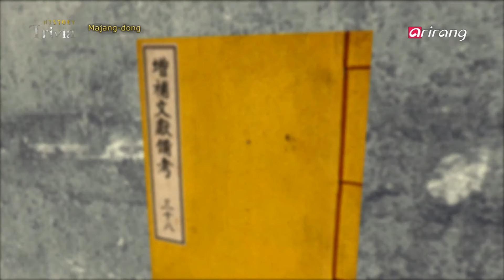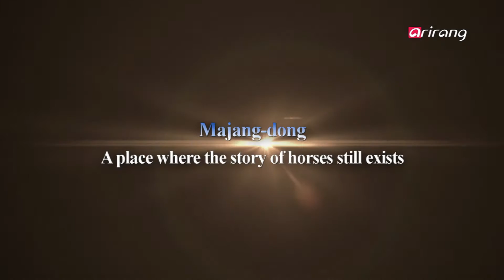History Trivia(Ep.27) Majang-dong(마장동)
Warhorse, draft horse and post horse…
Horses that carried out various roles were regarded as the symbol of national power in the past.

군마, 역마, 파발마.
다양한 역할을 수행했던 말은 과거 국력의 상징으로 여겨졌습니다.